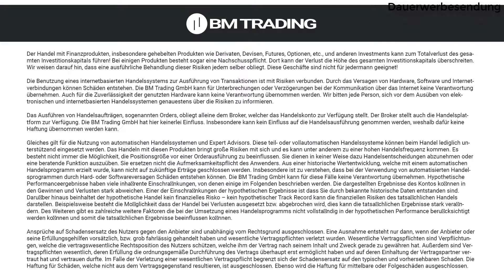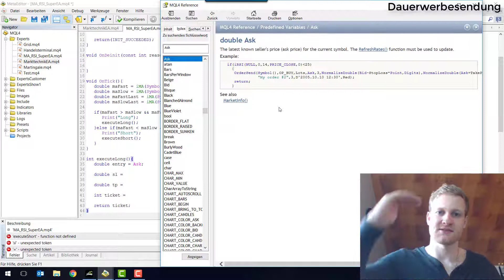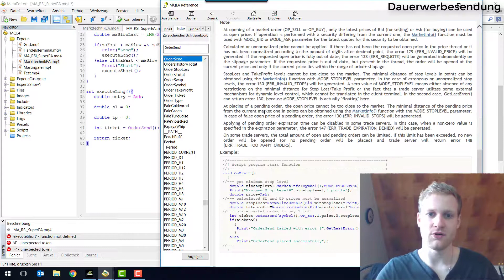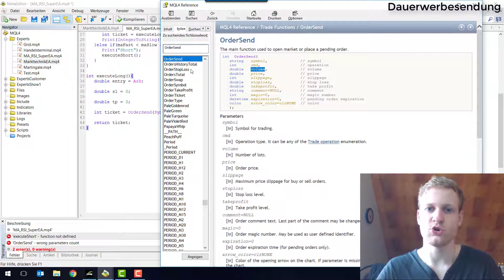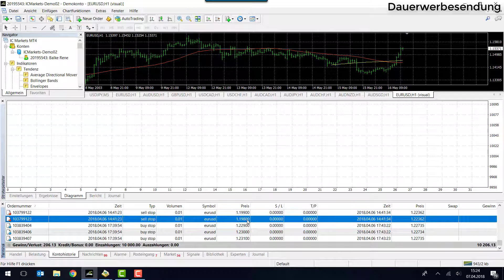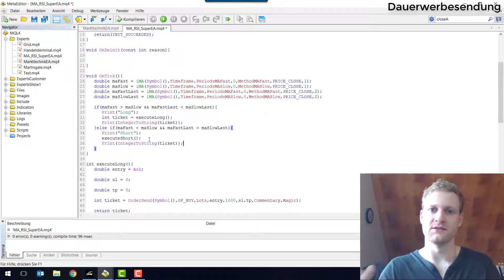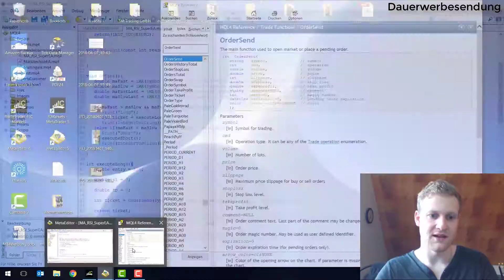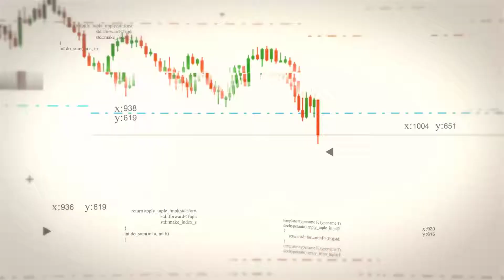MT4 Expert Advisor mit gleitenden Durchschnitten programmieren lernen - Tutorial (Anleitung) Teil 4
In dieser Reihe wird ein Expert Advisor für den MetaTrader 4 (MT4) programmiert. Es handelt sich um ein einfaches System, bei dem sich zwei gleitende Durchschnitte schneiden. Außerdem wird der RSI als Filter genutzt. Auch ein Trailing Stop wird implementiert.